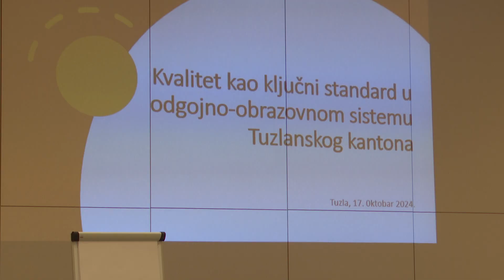OSCE organizovao radionicu posvećenu obrazovnom sistemu.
Misija OSCE-a u Bosni i Hercegovini organizovala je danas prvu radionicu o temi „Kvalitet kao ključni standard u obrazovnom sistemu Tuzlanskog kantona“. U fokusu je bilo utvrđivanje oblasti koje je potrebno unaprijediti.